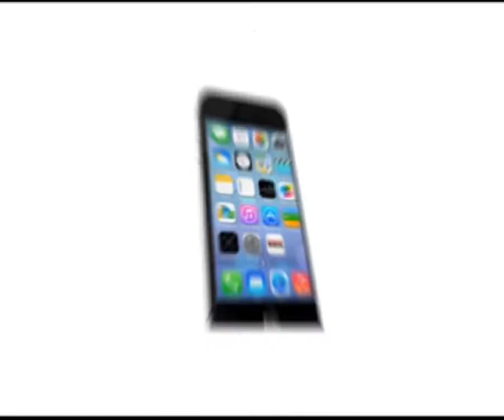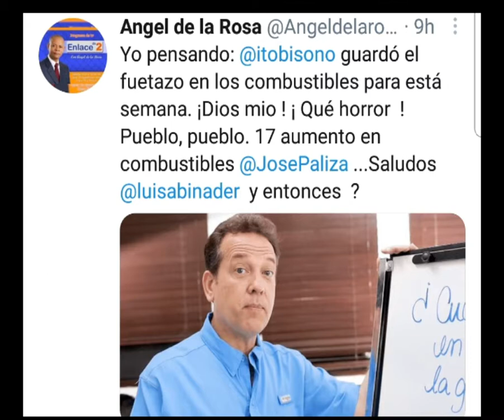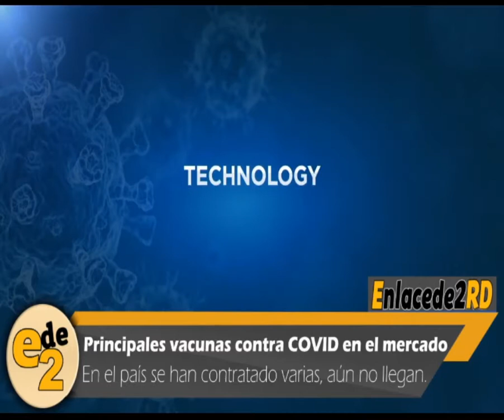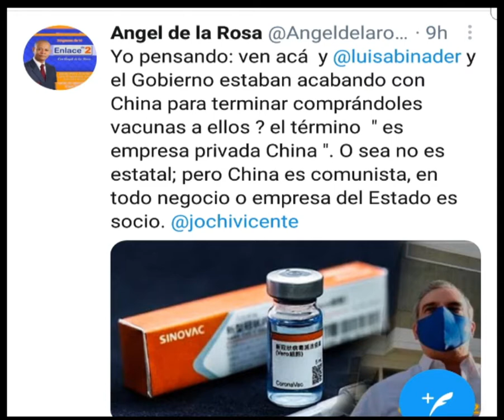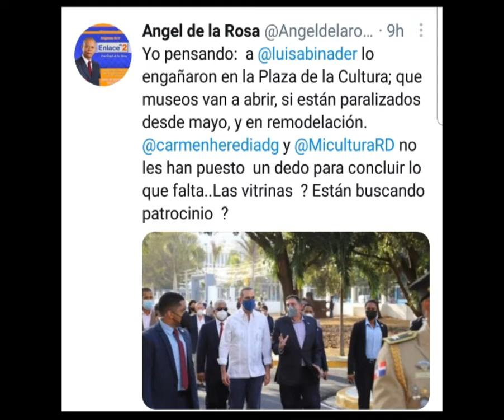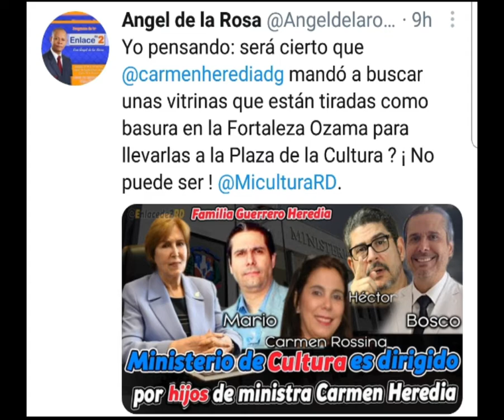Leonel Fernández ataca a Luis Abinader